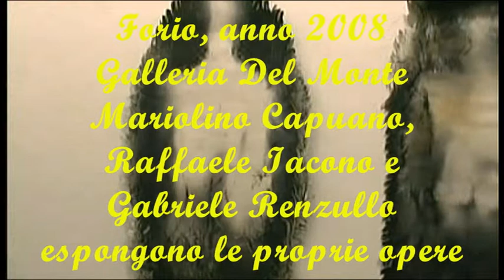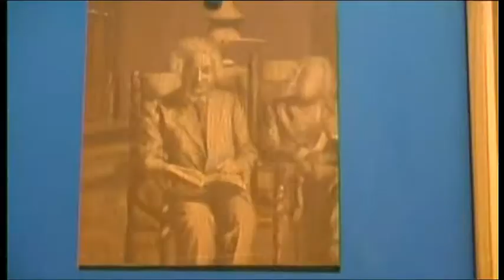Forio, anno 2008: Grandi artisti isolani espongono alla Galleria Del Monte